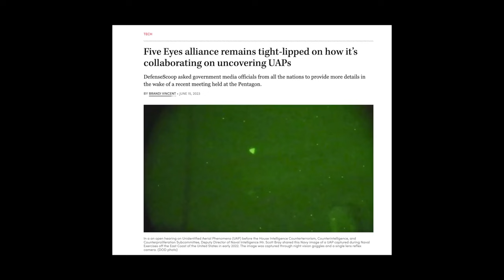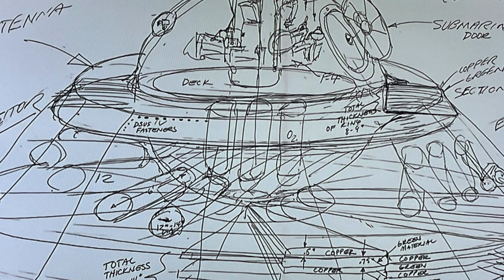Nouvelles du Front Ufologique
Dans cette vidéo je vous présente les toutes dernières nouvelles sur le sujet de ce qui semble être le processus de révélation de la présence des extraterrestres.

Ainsi que je vous propose plusieurs hypothèses pour expliquer le pourquoi du timing de ce processus.